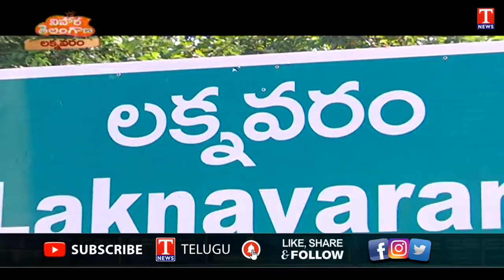Telangana Tourism l Special Story on Laknavaram Lake | Warangal | T News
Telangana Tourism l Special Story on Laknavaram Lake | Warangal |